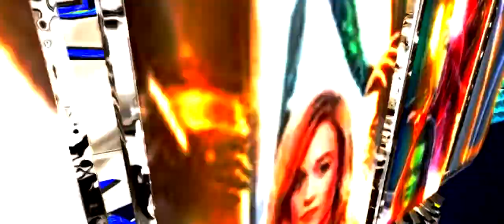extrañandote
CUMBIA DE ANTAÑO EXTRAÑANDOTE  PARA LOS SALSEROS Y CUMBIAMBEROS DE ANTAÑO